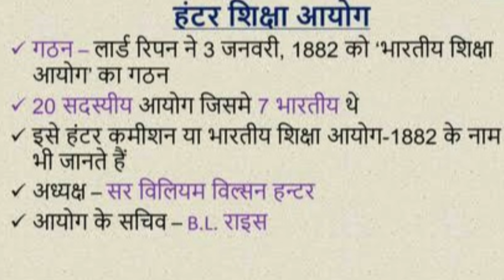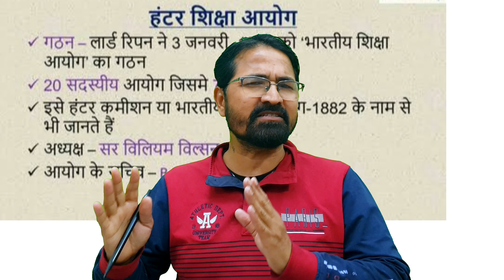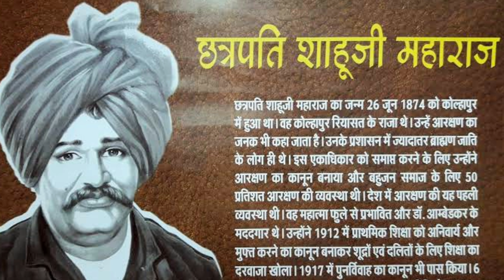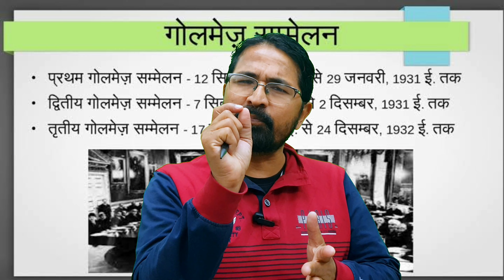History Of Reservation In India | What Is Reason For Reservation For SC ST OBC And EWW In India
"Unravel the intricacies of India's reservation system with this enlightening YouTube video on the 'History of Reservation in India' and the compelling reasons behind it for SC, ST, OBC, and EWW. Delve into the socio-political landscape of India as the distinguished host navigates through the historical origins, current status, and the impact of reservation policies. Gain a comprehensive understanding of the rationale behind these affirmative action measures and their significance in fostering equality and social justice. Join us in this thought-provoking exploration that sheds light on a crucial aspect of Indian society, bridging the gap between past and present to illuminate the path forward."